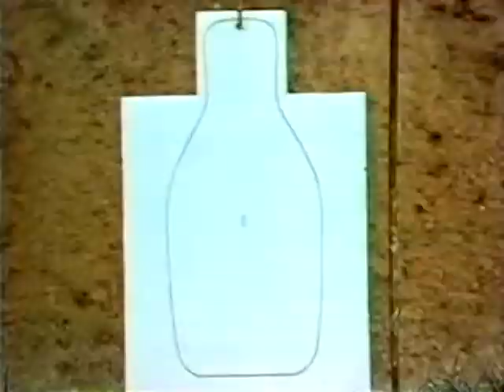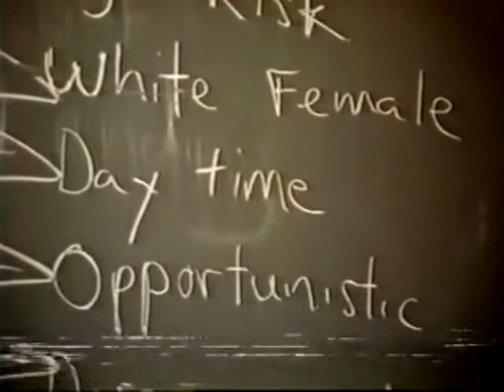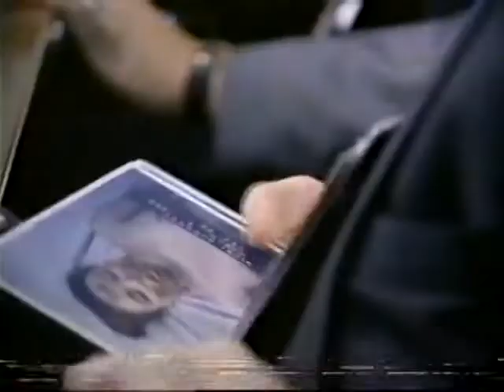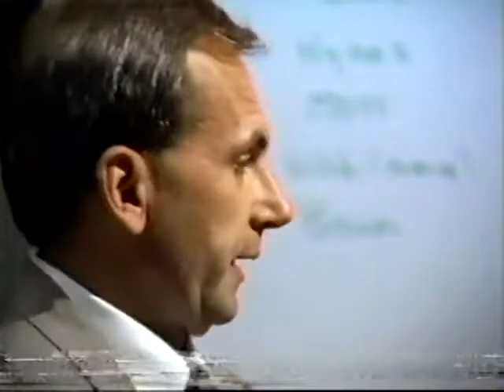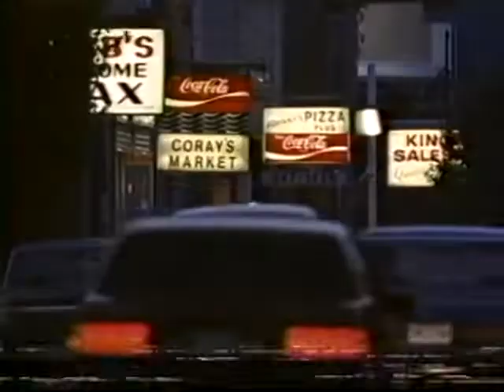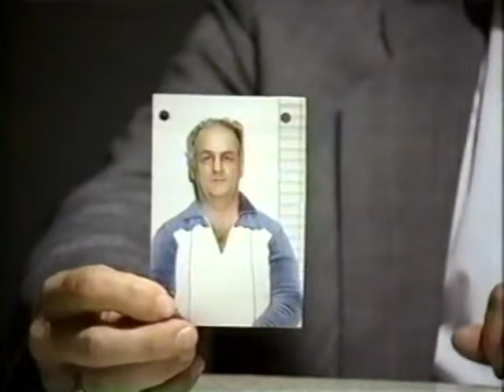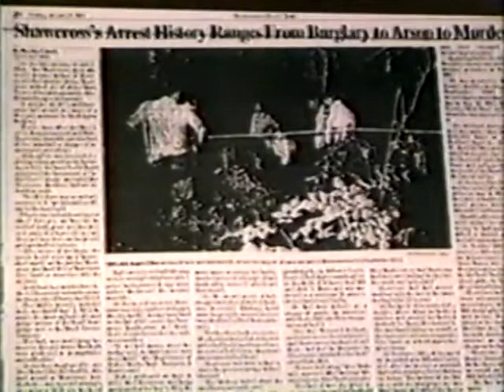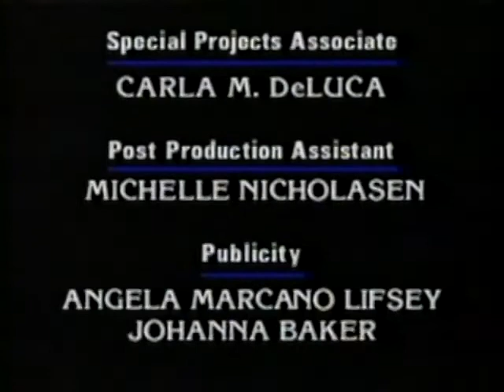Inside The Mind Of Serial Killers - Are They Born Or Made? | Full Documentary | Crime | Psychology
Step behind the scenes at the FBI's Investigative Support Unit, where psychological detectives race against time to penetrate the minds and emotions of the most elusive of serial killers. Using state-of-the-art science, elite investigators tease a-part crime scene evidence and scrutinize victim profiles to construct an astonishingly accurate personality print of the perpetrator- and a good guess as to how and when he'll make his next move.